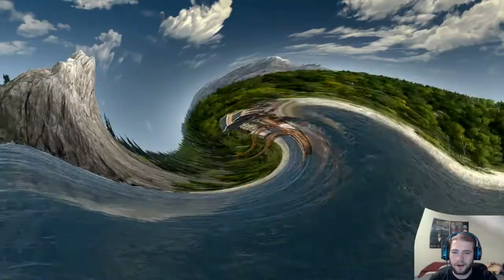Willkommen in Neu Tupfingen | Anno 1800 Edit. Gameplay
Mal ein anderes Video. Schreibt mal in die Kommentare, was ich besser machen könnte :)